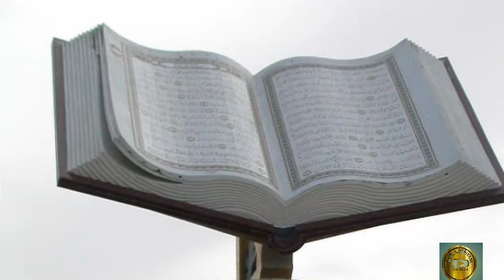Falasteen ki tareekh | israel | palestine | jumma bayan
israel
palestinpalestine
Falasteen ki tareekh
Jumma bayaJumma bayan
Bilal ansari
Molana bilal bayan
Bilal Ansari bayan
hazrat bilal
Mufti bilal qasmi
mufti bilal qasmi official
Hamari nasalo ka mustaqbil
Naslo ki hifazat
Aolad ki hifazat
Muslim qom ki hifazat
Hamari qom ka mustaqbil
Falasteen hamare dil me basta he

Falasteen ki tareekh
Jumma bayaJumma bayan
Bilal ansari
Molana bilal bayan
Bilal Ansari bayan
hazrat bilal
Mufti bilal qasmi
Naslo ki hifazat
Aolad ki hifazat